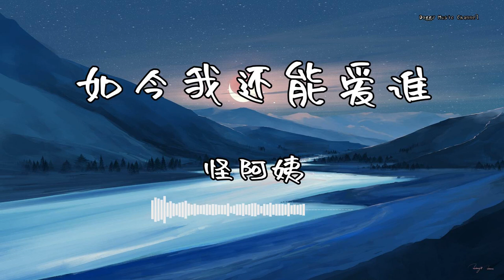怪阿姨 - 『如今我还能爱谁』 - 【動態歌詞版】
❖歌詞❖
如今我还能爱谁-怪阿姨
爱似凋零的玫瑰
冷风吹得好凄美
站在窗外我也不知在等谁
回忆总伤痕累累
一颗心彻底破碎
过往像车流在记忆中来回
当初爱得有多美
现在伤的多憔悴
除了你我也不知道该爱谁
相拥离散梦已碎
让我用余生回味
满身的疲惫我活得很累
如今我还能爱谁
谁不会让我伤悲
不会让我一个人受冷风吹
如今我还能爱谁
谁不会让我流泪
不会让我活在回忆里颓废
如今我还能爱谁
谁不会让我心碎
不会让爱情在时光里成灰
如今我还能爱谁
谁不会让我独醉
不会让我再有遗憾和惭愧
当初爱得有多美
现在伤的多憔悴
相拥离散梦已碎
让我用余生回味
如今我还能爱谁
谁不会让我伤悲
如今我还能爱谁
谁不会让我流泪
如今我还能爱谁
谁不会让我心碎
如今我还能爱谁
谁不会让我独醉